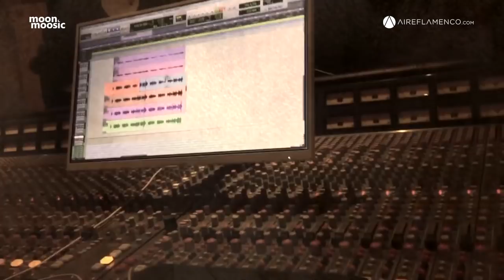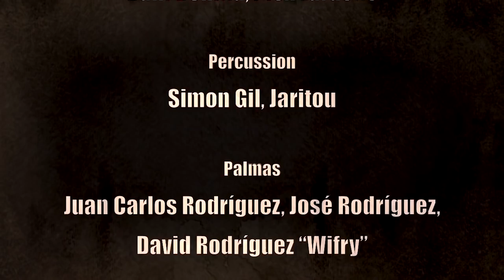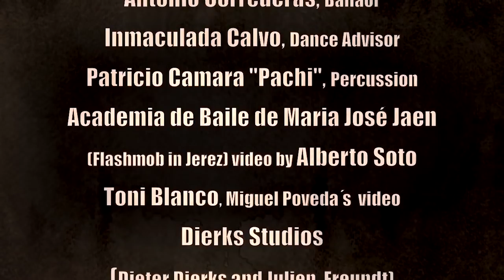FLAMENCO: No Es Lo Mismo (Alejandro Sanz) por José Antonio Rodríguez ft. Gian Marco, Pablo López...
FLAMENCO: ¡Por bulerías! No Es Lo Mismo de Alejandro Sanz por José Antonio Rodríguez ft. Gian Marco, Pablo López, Miguel Poveda, India Martínez y Manuel Moreno ¡Dale al play!

No Es Lo Mismo (Alejandro Sanz)
feat. Miguel Poveda, India Martínez, El Pele, Pablo López, Gian Marco

Produced by José Antonio Rodríguez
Co-produced by Cristina Abaroa, Rafa Sardina and Jordi Cristau

Guitar: José Antonio Rodríguez
Bass: Manolo Nieto
BG Voc: Manuel Muñoz
Flamenco BGVs: Dani Bonilla, Alex Larache
Percussion: Simon Gil, Jaritou
Palmas: Juan Carlos Rodríguez, David Rodríguez “Wifry”, José Rodríguez

Arranged by José Antonio Rodríguez

Recorded by John Crawford, Rafa Sardina, Jordi Cristau, Manolo Toro, Domi Serralbo, Lauren Serrano, Pablo Lopez, Gian Marco.
Mixed by Rafa Sardina
Mastering by Jett Galindo at The Bakery

Special collaboration AIREFLAMENCO.COM

Antonio Correderas • Bailaor
Inmaculada Calvo • Dance Advisor
Patricio Cámara “Pachi” • Percussion
Academia de Baile de María José Jaén
Flashmob in Jerez • Video by Alberto Soto TV
Toni Blanco • Miguel Poveda’s video
Dierks Studios, Dieter Dierks and Julien Freundt • José Antonio Rodríguez’ video

Amazon Music